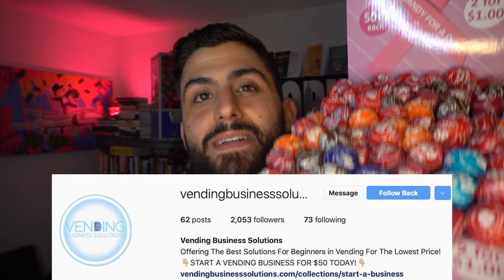How to Start Your Vending Machine Business Correctly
In this video, How TO Start Your Vending Machine Business Correctly, I am answering some common questions and showing you inside my vending business so you can learn from my journey!

So location does matter because if you put a vending machine at a location with no foot traffic, you make no money. But if you put a vending in with foot traffic, you will make money. It is simple. Land a location with many parked cars outside, and you will see a return on your investment. I repeat, DO NOT just put a vending machine in the first place that tells you yes. Do your own due diligence and make sure you ask some of the questions sot follow so you can qualify your accounts before investing thousands of dollars per year in a business that will leave you net negative. Meaning unprofitable and losing money.

One of the things I look for in a location is a five-point system. No system for vending accounts will ever be perfect, but a system that has worked for me is as followed.

Check the hours of operation. Does the business stay open all day? 24/7 locations and accessibility to your machines are home run vending accounts. The accessibility to where your vending machines will be placed. Is the vending machine in the corner of a basement where no one goes or is it in a location being passed by employees daily?
the type of workforce in the building or clients who will use your machines. Blue vs. white-collar workers has different spending habits and tastes in products. Ensure you understand your location's specific snack and drink needs for optimum success.
And captivity. No, I don’t want you to keep people captive; I mean it in the sense of what’s around the location. It is not a captive audience if it is right next to a convenience store.

Some of the best accounts can have the lowest amount of employees if stocked with the right products. It all goes into your demographic research, polls of the customers using the machines and testing.

So one of the products I put into my vending machines is Doritos. Yes, I know, essential, but it has Great profit margins at $1.25 and a high sell-through rate. With vending, the APV, which is the average product velocity, is something I’ve been measuring more as I grow. You want products that sell fast. There is a saying in the vending business, stack it up, let it fly.

Some other products include munchies, and Frito lays; all the candies out there are always good sellers, and the best drinks are energy drinks in terms of profit and soda cans in terms of velocity. You will have to tailor each location specific to their wants and needs otherwise, you may not see the sales you are looking for.

So one of the most significant costs for my vending machine business is the machines from a value standpoint and landing locations from a time input standpoint. Let me explain. So let's say you finish this video in the next 3 minutes and are motivated to go out and land a vending account. Let's say you land a high school faculty lounge. They want a snack machine. If you buy used, it will cost you around $2000. If you buy new, it will cost you around 4500. To fill it will cost another 400 dollars. To put a credit card reader on will cost you another $350 and then $120 for cellular connection for the year. All in, landing your first vending account with a used machine costs you 2870. With a new machine closer to 6000. Usually, I look to place machines at locations that will give me an ROI in 12 to 18 months.

So I calculate my profit by taking my product sales for the month - my COGS - insurance costs - gas/maintenance costs. Calculating your profits can be different, but this is the natural way to get an accurate estimate. So if you’re 20,000 a month, with post costs of 8,000 and insurance of 200 dollars, and gas at 500. The net profit of a vending business gross of 240,000 per year is about 10,000 per month. A high-profit margin compared to many other business models.

So I price my vending machine products at a higher markup than most other vending companies. I try to be at a 60% mark up for my drinks, for my candy 50%, and for chips and cookies, 100% mark up. The reason for this is twofold. The first being I am in New York, and the prices for most things are generally more expensive here. Second, we provide convenience and a service to locations free of charge. We are responsible for all the expenses of owning and operating a vending machine. It is important not to set your margins too low which will cause your vending business to not be profitable or less profitable than it should be.

00:00 Introduction
00:15 Does location matter for your vending machines?
01:08 What all the best vending accounts have in common